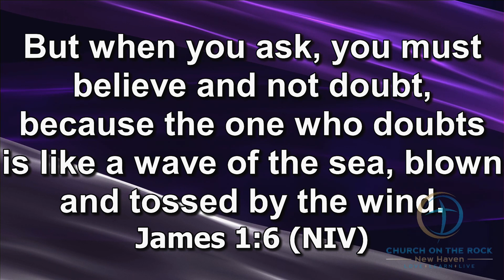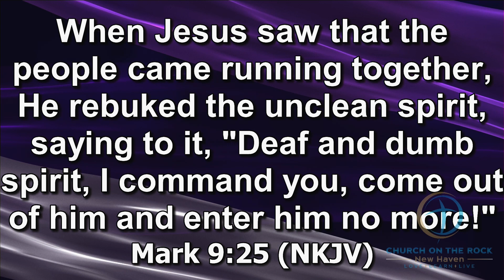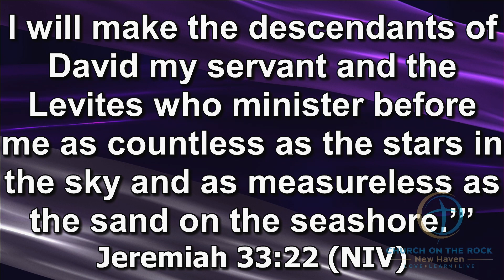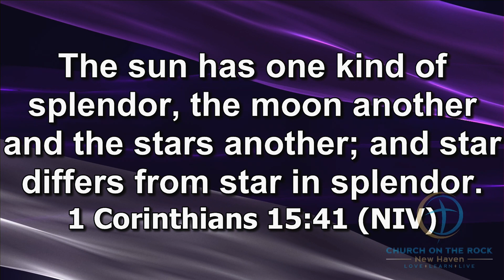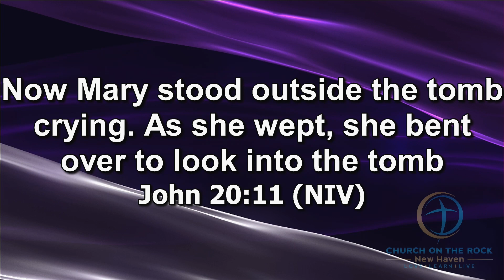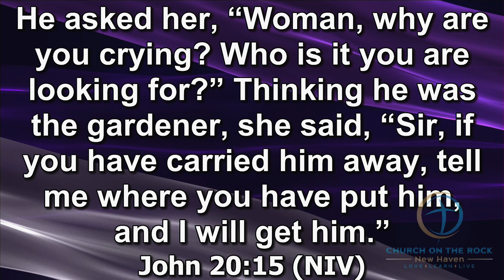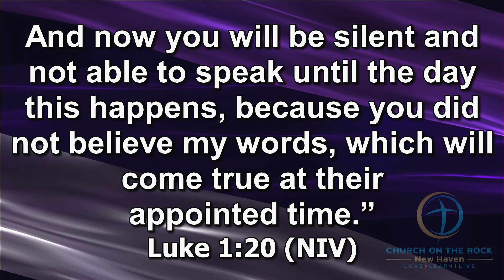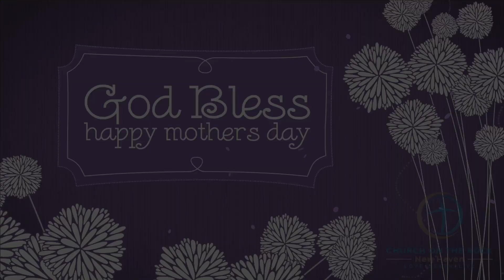Dealing With Doubt | Pastor Jason Goubourn | COTR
Thank you for Joining us at Church on the Rock.

If you prayed the prayer of salvation please follow the link to receive more information on your next steps. Welcome to the family of God

If you'd like to give to COTR
By Mail:   95 Hamilton St

               "Church on the Rock New Haven"